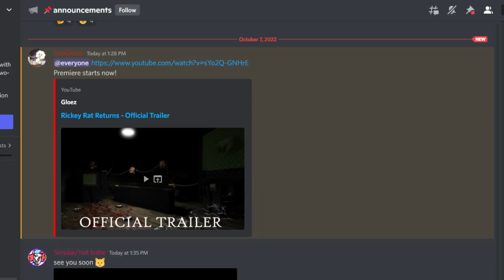NEW RICKEY RAT Trailer!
It's finally coming back to Roblox, here's the New Rickey Rat Trailer

WHAT IS ROBLOX? Roblox is a FREE online platform and storefront where users go to play games. Roblox is not a game, it is a place where people play games made by other developers. In this sense, it is more similar to PC platform Steam than it is to any online children’s game. What makes Roblox different from anything else in the games industry — including a storefront like Steam — is that all the games are made by its users. On Roblox, the fun doesn’t just come from playing games, it also comes from making games. These games are not formally developed by Roblox Corporation, but by users of the platform. Currently, the official website boasts that its users have published over 20 million games on the platform.. subzerorbx, rickey rat trailer, rickey rat trailer 2, rickey rat trailer chapter 3, rickey the rat, rickey the rat chapter 1, roblox, soogloez, rickey rat, rickey rat all chapters, rickey rat chapter 1, rickey rat chapter 2, rickey rat chapter 3, rickey rat chapter 3 trailer, rickey rat chapter 4 trailer